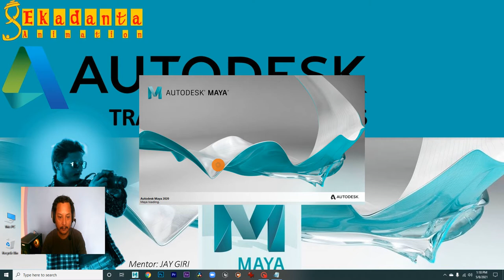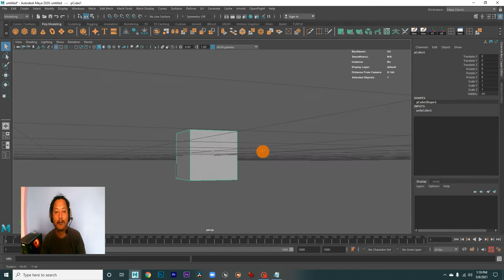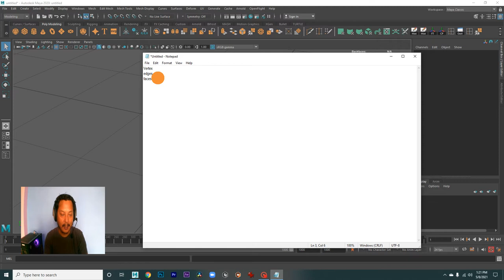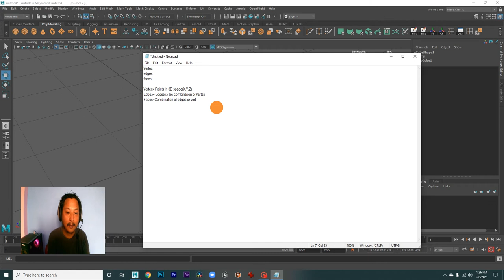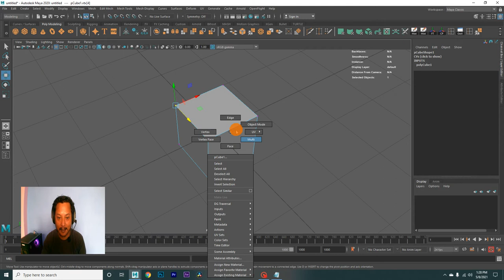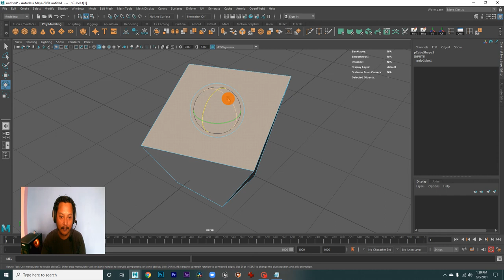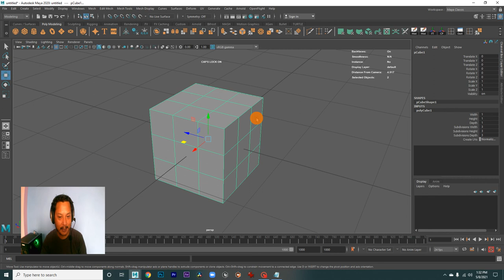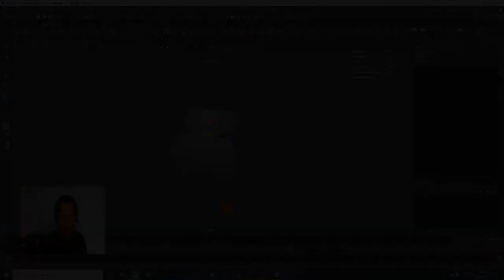Autodesk Maya 2020 Training For Beginners Video Tutorial in NEPALI (Part-4)